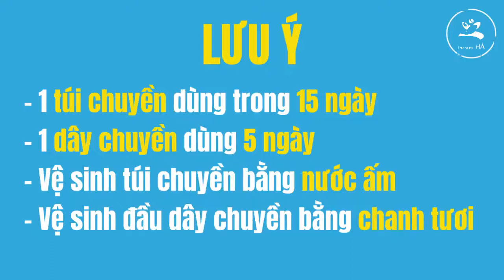🔴 Hướng Dẫn Chi Tiết Cách Thực Hiện Thải Độc Cà Phê Tại Nhà Hiệu Quả Cao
Vdeo này sẽ hướng dẫn cho mọi người cách thực hiện thải độc cà phê một cách chi tiết nhất.

Kênh Bigonline là kênh chia sẽ những kiến thức và thông tin sản phẩm như: Sức khỏe, làm đẹp, giảm cân, yếu sinh lý, mẹ và bé, vệ sinh cá nhân.
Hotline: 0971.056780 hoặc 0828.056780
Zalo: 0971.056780